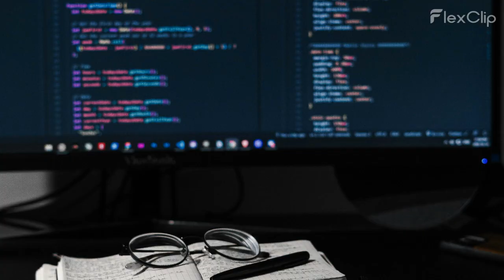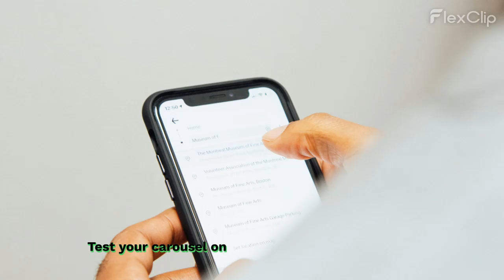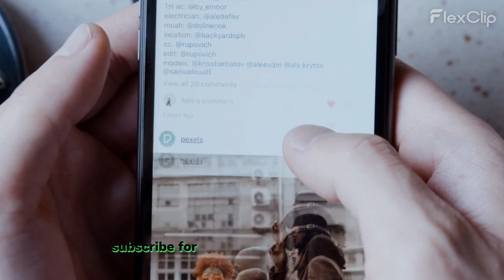Build a 3D Animated Carousel with HTML, CSS & JavaScript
In this step-by-step web development tutorial, you'll learn how to create a 3D rotating image carousel using pure HTML, CSS, and JavaScript — no libraries or frameworks required!

✅ What You’ll Learn:

How to build a responsive 3D carousel

CSS 3D transforms and transitions

JavaScript DOM manipulation for carousel rotation

Interactive UI design with modern web technologies

Fully functional image slider/carousel with animation

📌 Perfect for beginners and intermediate developers looking to build interactive UI components and modern web design effects.

📈 Boost your frontend skills and add stunning animation to your web projects.

👉 Topics covered:

3D CSS animations

JavaScript event listeners

Responsive design techniques

Frontend development project tutorial